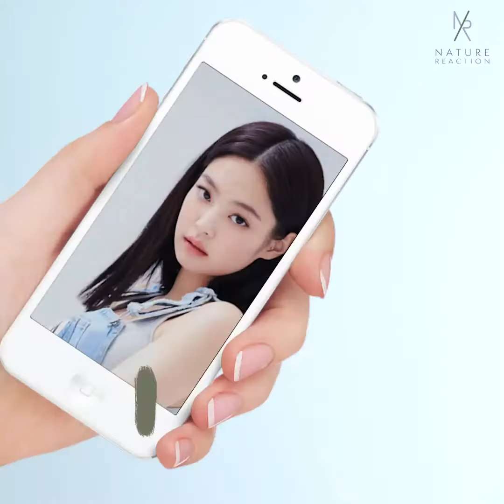Nature Reaction Crystal Bright Serum Pemutih Wajah Glowing Penghilang Jerawat Original